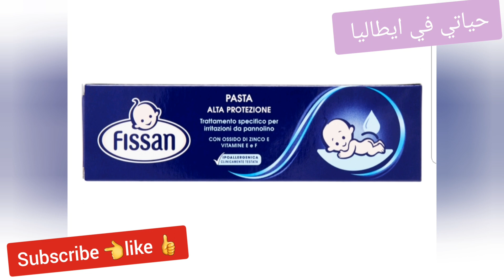اخيرا تجهيزات شنطه الولاده 👶🎒👝